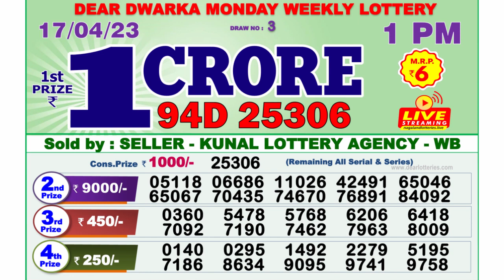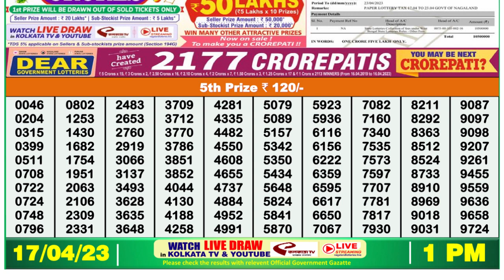Nagaland Lottery Sambad Live 1pm 17.04.23